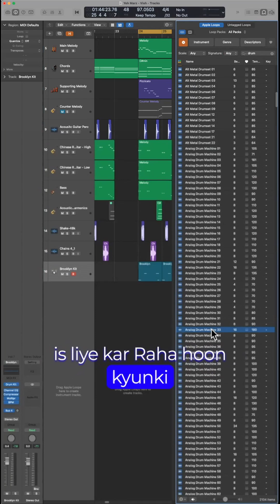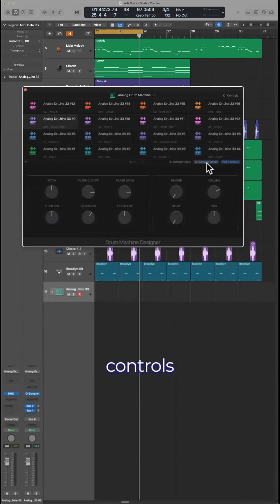Logic Pro X - Tips & Tricks by Mujeeb Faridi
Details:

How to resample a rhythmic loop?

1. Drag & Drop the audio in 'DRUM MACHINE DESIGNER'

2. Adjust the parameters in the lower zone such as 'Envelope - ADSR, Pitch, Filter' to your taste.

3. Record your own rhythm.

Logic Pro X - Tips & Tricks #7 by Mujeeb Faridi.

To know more, click the links given in the bio.